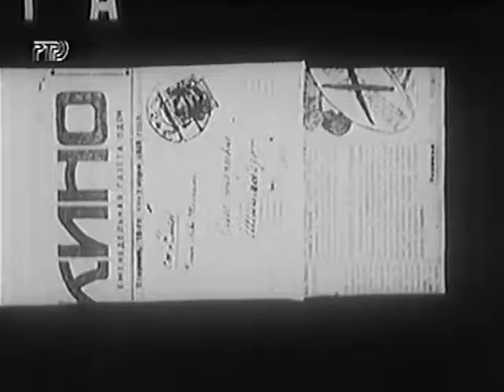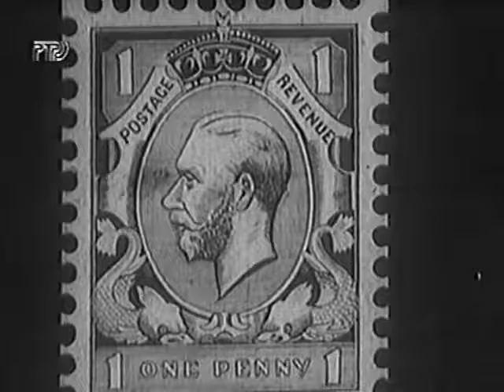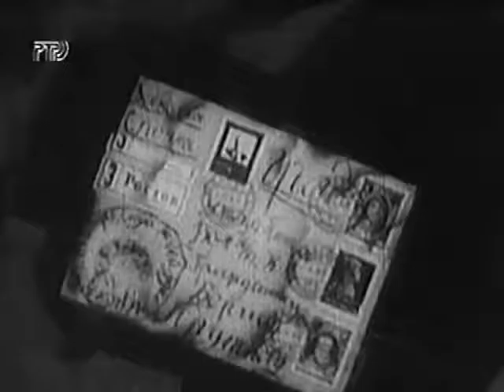Почта (мультфильм, 1929) Post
«Почта» — мультипликационный фильм 1929 года, снятый в СССР и стоящий на рубеже начала звукового периода в истории советской мультипликации.

Первая киноработа Михаила Цехановского, основанная на его собственных иллюстрациях к изданному в 1927 году стихотворению Самуила Маршака и в динамике развивающая реализованный в книге конструктивистский стиль графики.

После выхода фильма отношение к мультипликации изменилось, её стали считать самостоятельной разновидностью искусства.

«Почта» стала первым советским мультфильмом в массовом прокате, первым советским мультфильмом, широко демонстрировавшимся за рубежом, а раскрашенная версия — первым советским цветным мультфильмом. Новацией фильма стали также неожиданные диагональные ракурсы и ритмическая, синхронизированная со звуком, организация рисунка.

Сюжет: Письмо, адресованное путешествующему Борису Пруткову (в оригинальном стихотворении Маршака - писателю Борису Житкову), следует за ним по разным странам мира, но догоняет адресата только после его возвращения в Ленинград.

год: 1929
страна: СССР
режиссер: Михаил Цехановский, Н. Тимофеев
сценарий: Самуил Маршак
оператор: К. Кириллов
композитор: Владимир Дешевов
художник: Михаил Цехановский
жанр: мультфильм, короткометражка
премьера (мир): 25 ноября 1929
время: 15 мин.